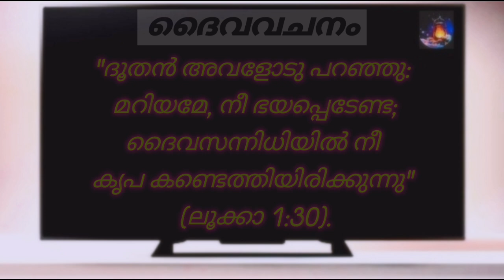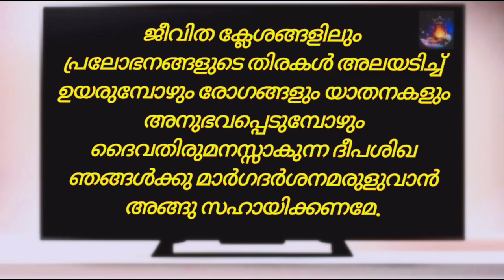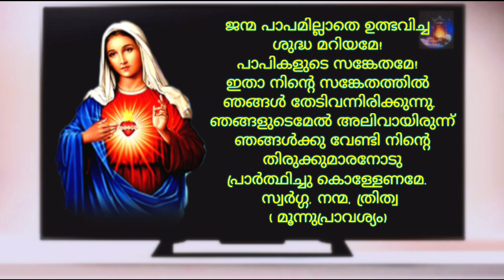മാതാവിൻറെ വണക്കമാസം May 12/Mathavinte vanakkamasam day 12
mathavinte vanakkamasam day 12/vanakkamasam prayer in Malayalam day 12